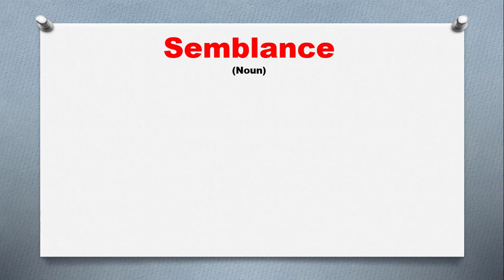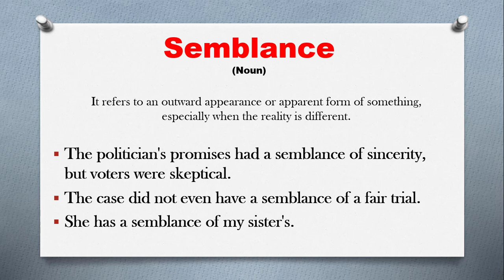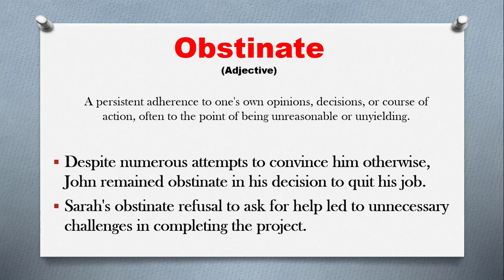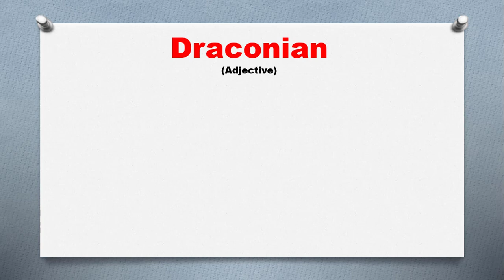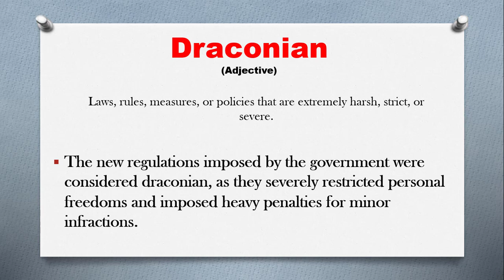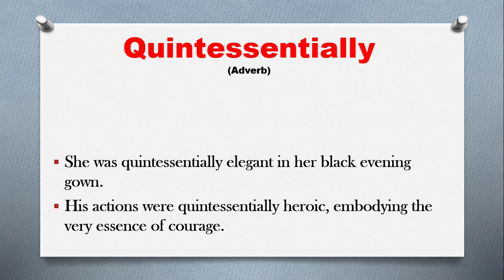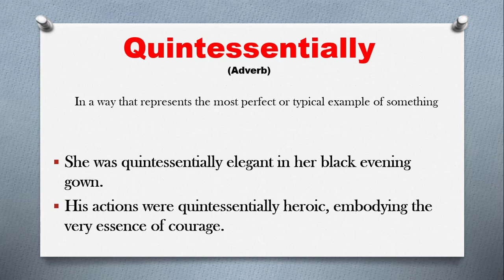All Your Requested Words